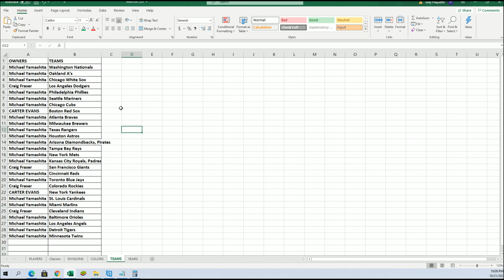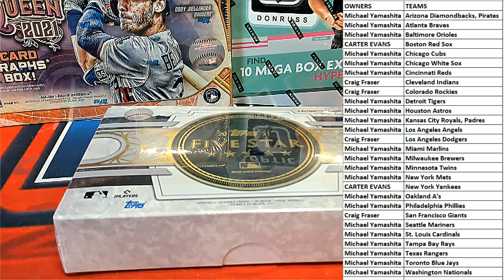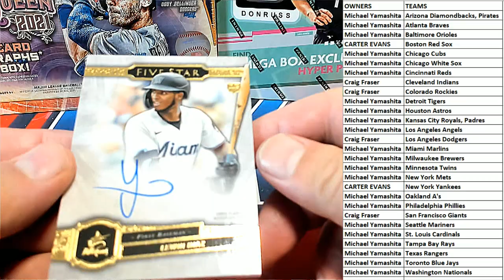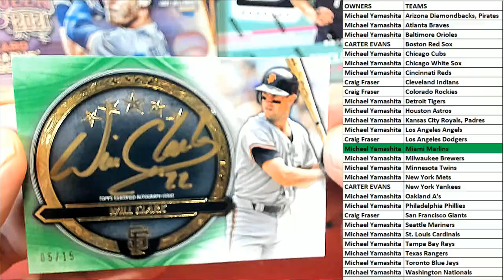2021 Topps Five Star Baseball Hobby Box ID 21FIVESTARBB102